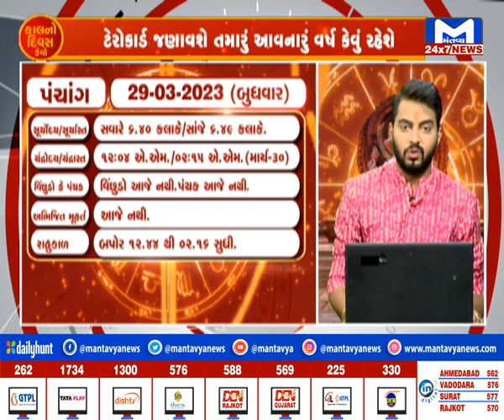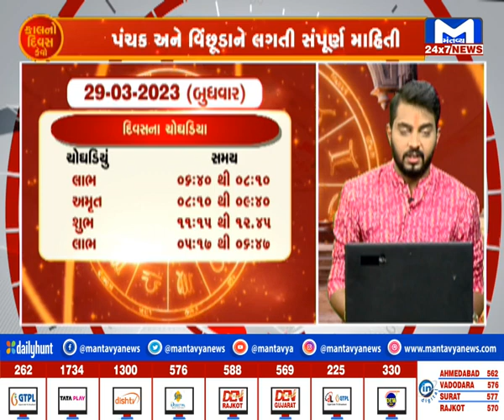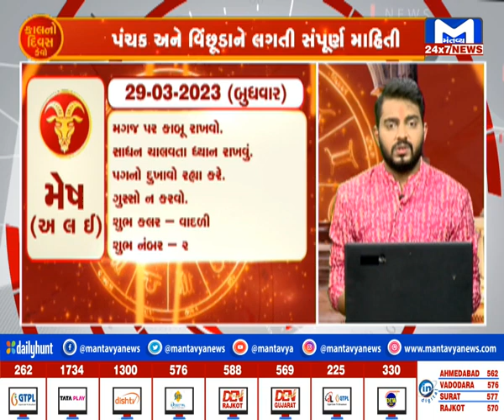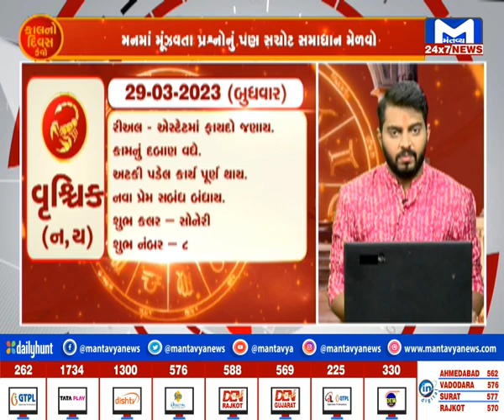જુઓ...કેવો રહશે તમારો કાલનો દિવસ?| MantavyaNews